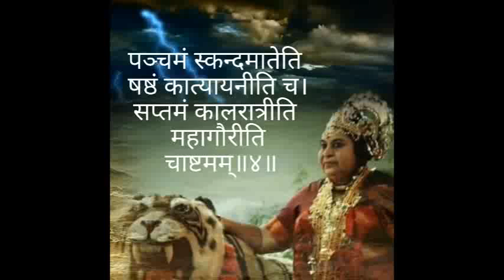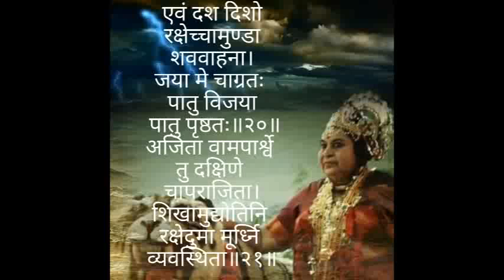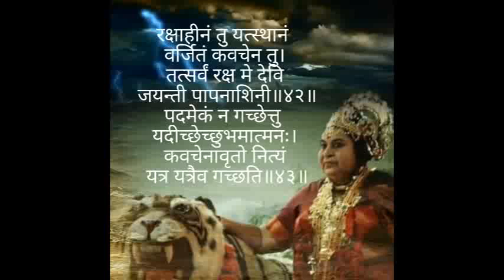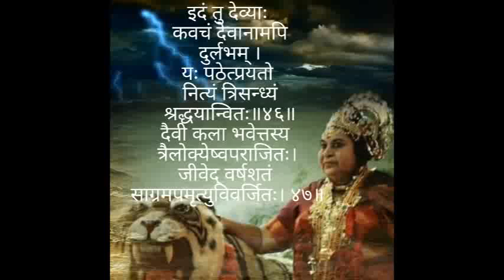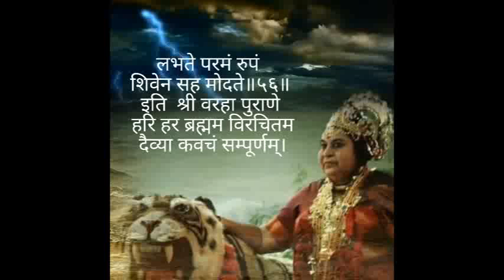नवरात्रि - तृतीयं दिवस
प. पू. श्री माताजी का पुणे प्रतिष्ठान मे दिनांक 11 अक्टूबर से 19 अक्टूबर 1988 को नवरात्रि के दौरान नौ दिन तक विभिन्न स्त्रोत के द्वारा पूजा व ध्यान किया गया यह अद्वितीय है प्रायः ऐसा कभी नही हुआ इसके सम्बन्ध में नवरात्रि प्रवचन नामक पुस्तक प्रकाशित हुई है जिसका लाभ सबको प्राप्त हो सके इस भावना से नौ विडियो फोल्डर द्वारा यह स्त्रोत प्रस्तुत है* प्रत्येक का फोल्डर नाम उस दिवस की अधिष्ठाता दैवी के नाम पर है आप आंनद प्राप्त करे

चाहे तो सेन्टर पर सबसे पहले बन्धन, महामन्त्र, सन्तुलन तथा उस दिवस के चक्र ध्यान कराने के पश्चात इसे लगाये इसमे पहले स्त्रोत* व बाद मे उस दिन के चक्र का प्रवचन चलेगा उदा. प्रथम दिवस - मूलाधार चक्र प्रवचन
Absolute truth
* समस्त स्त्रोत की जानकारी "नवरात्रि प्रवचन" नामक पुस्तक से ली गयी है